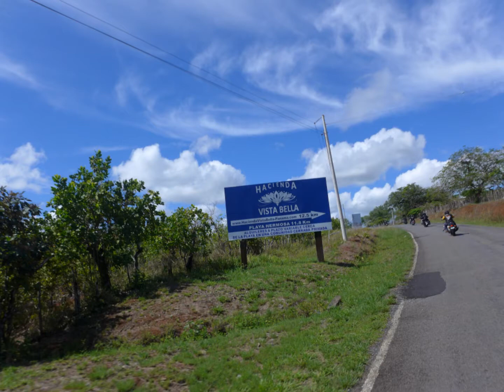Boca Chica Lunch Run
YBZ-PTY, SouthernMost Group ride to Boca Chica for lunch